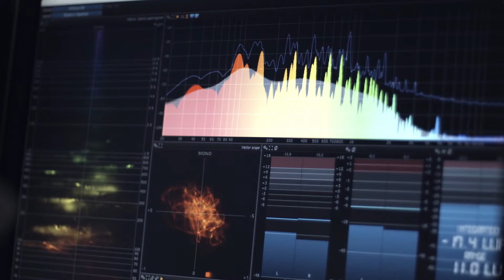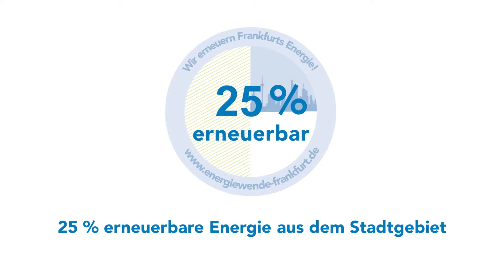Masterplan100 % Klimaschutz Frankfurt am Main